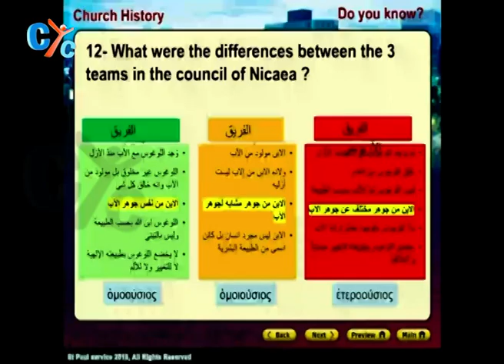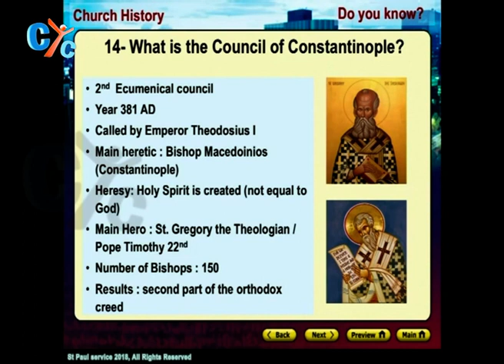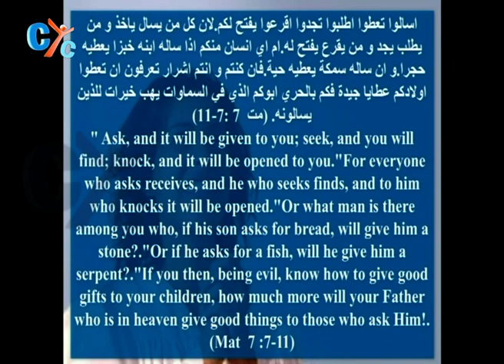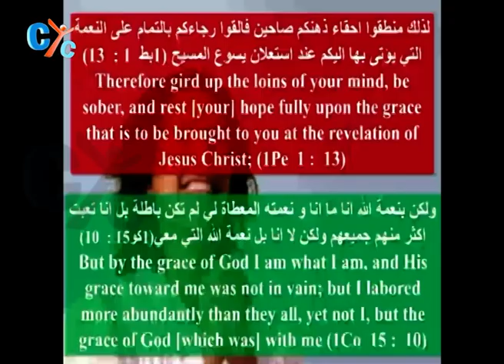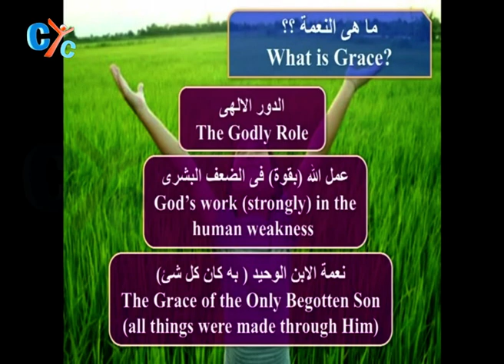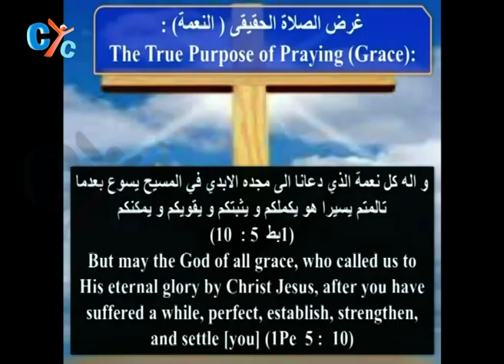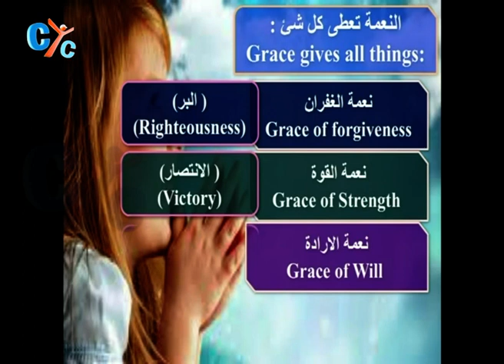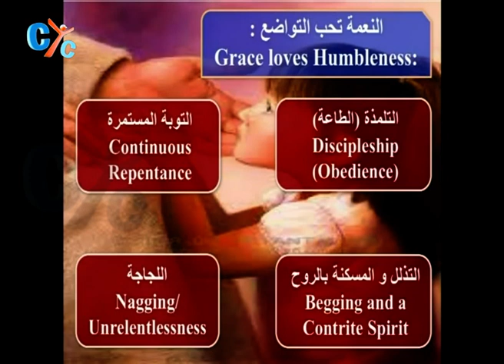Lift Up Your Hearts retreat - Lecture 5 by Fr. Daoud Lamei